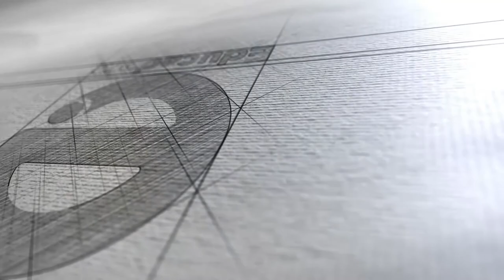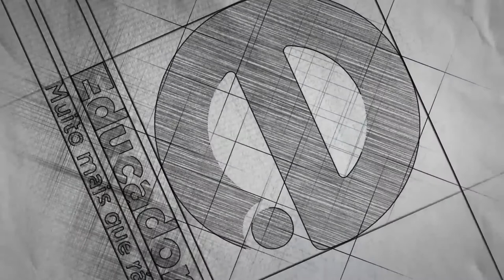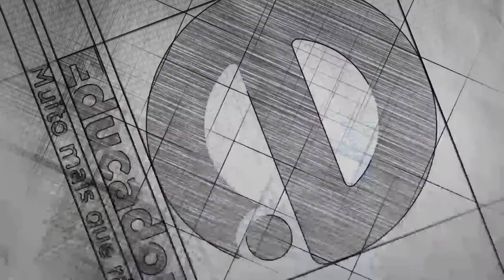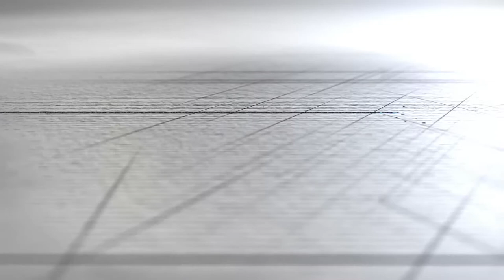A Voz do Povo (12/11/18)